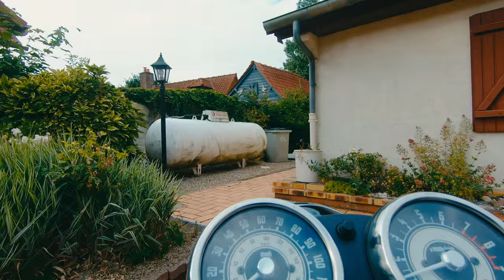Motorcycle trip to France. Part 1 - we are heading to Normandy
This time I have for you my motorcycle diaries with more details from our recent (2019) motorcycle trip to France. I'm riding my bike with my daughter as pillion to Normandy and Brittany. She's 14 and that is her first longer motorcycle trip.

In this part we just started and heading from Midlands to Dover and then heading towards Normandy. More episodes to be ready soon. The whole trip was 2000 miles around the whole Normandy and Brittany in France.

And here we go with the equipment I use.

OXFORD F1 MINI Tankbag
DRY BAG - Lomo
OXFORD Heritage Panniers

Drone I use - Mavic Mini

Drones I used and recommend - Mavic Mini 2
Mavic Air

Cameras used - Gopro Hero 7 black
Sony A5100

Camera chest mount

Other recommended camera - DJI Osmo action
Gopro Hero 9 Black